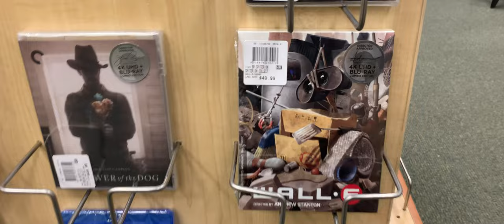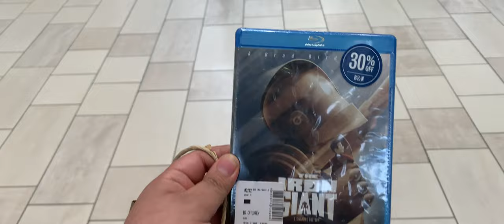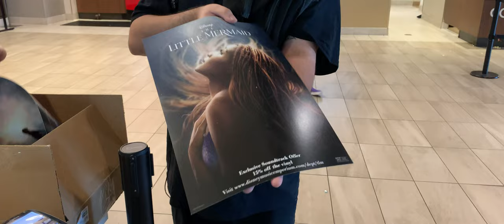The Little Mermaid (2023): Quick Thoughts/Quick Vlog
Here are my quick thoughts on the Little Mermaid from Rob Marshal.

Chapters:

0:00 Intro
0:41 the Criterion Collection
5:18 Iron Giant Blu-Ray
5:59 Little Mermaid (2023)
7:07 Quick Thoughts